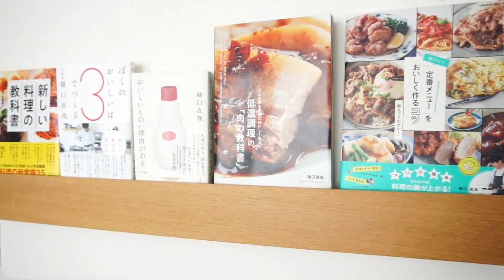決めては◯◯！ 玉ねぎ、豚バラ肉、豆腐のかんたん豚汁の作り方 Tonjiru Miso Soup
【材料】
豚バラ肉(薄切り)　100g
玉ねぎ　　　　　　1個（200g）
豆腐　　　　　　　1/2丁(150g〜160g)
みそ　　　　　　　30g
甘酒　　　　　　　100ml(麹由来、砂糖不使用)
水　　　　　　　　100ml

薬味
かんずり、七味唐辛子、一味唐辛子、胡椒、山椒など……　好みで

■趣味どきっ！人と暮らしと、台所　←テレビ放送の方でもこちらの豚汁を紹介しています

ジオ鍋　18cm　片手鍋
マルコメ　米糀からつくった糀甘酒
八海山 麹だけでつくったあまさけ
かんずり